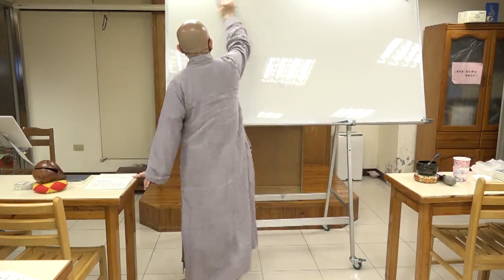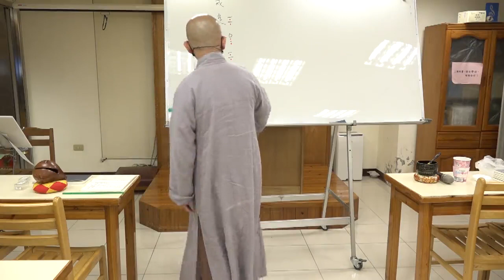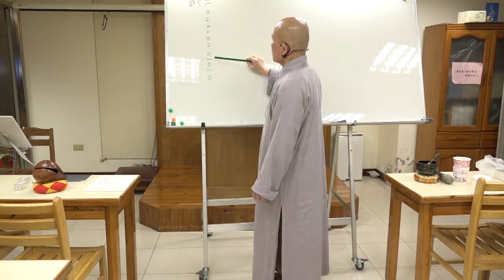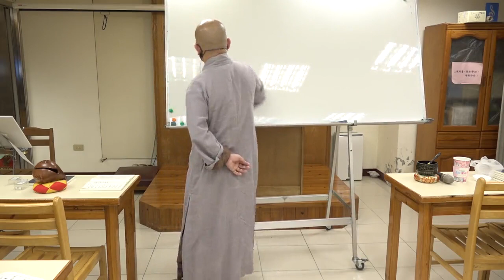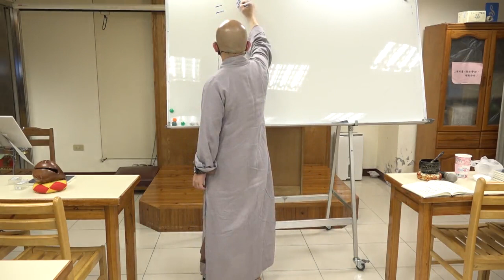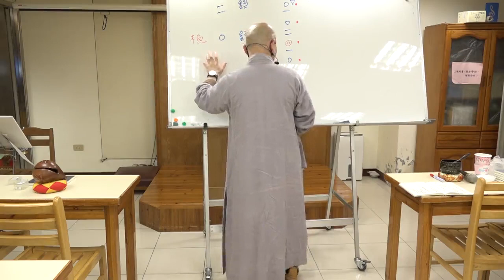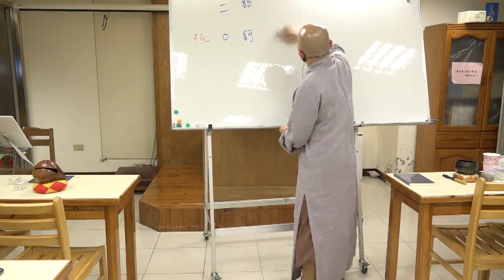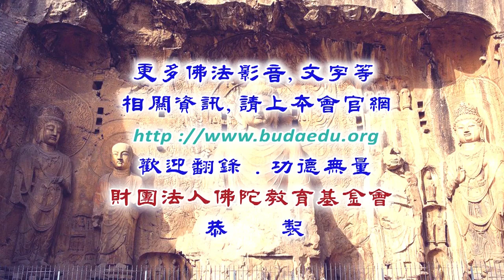以梵唄為修行-自利利他--第004集/通悟法師主講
以梵唄為修行-自利利他 (續講中)
佛學講座/法師宣講/開示演講
主講者：通悟法師
啟講日期：2024年03月06日
演講地點：本會地下室教室(一)

主講者簡介：通悟法師，民國78年於土城承天禪寺出家，同年於嘉義天龍禪寺受三壇大戒；目前常住台北圓山臨濟護國禪寺，擔任維那及悅眾職務，執寶鐘鼓等法器。